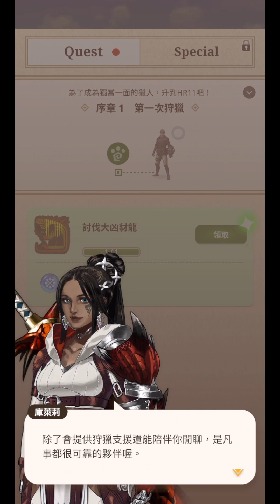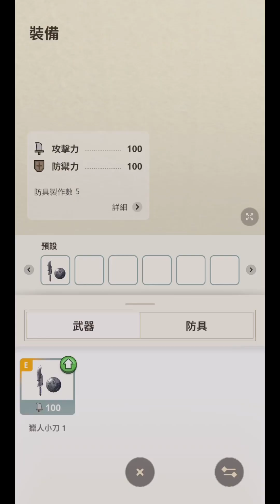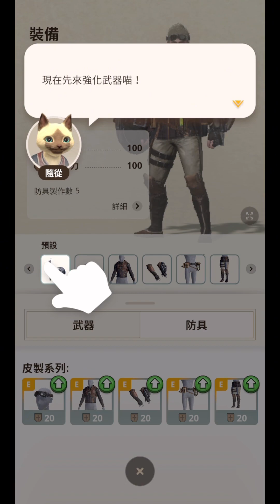《魔物獵人NOW》N社最新手遊 monster hunter now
由 Capcom 與 Niantic 共同開發的手機遊戲《魔物獵人 NOW》（Monster Hunter Now）於今（14）日正式於多國推出